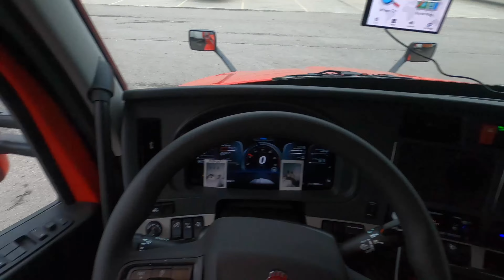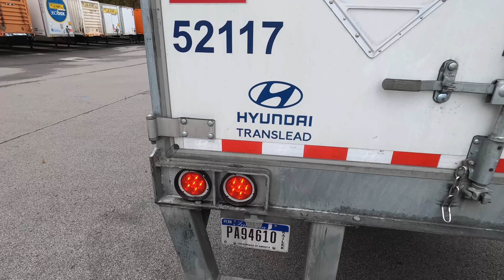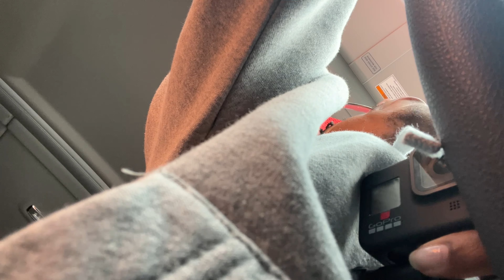Trucking Life: Transporting A Load From Ohio To Michigan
Tune Into My Trucking Journey While I’m Over The Road!